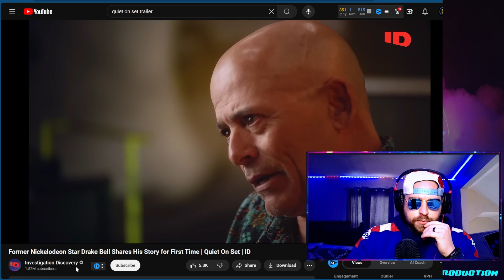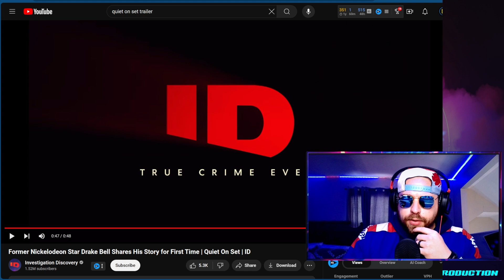Quiet On Set | The Horror Story Exposed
Tune into this episode as RINGS recaps the new docu series, Quiet on Set: The Dark Side of Kids TV.
This was a tough watch but many takeaways from this era of television.  What a crazy, dark world of people and we happened to let them run rampant during the early 2000s on children's television shows.  Thoughts and prayers to all families involved in such a horror story.

Love you. Proud of you.